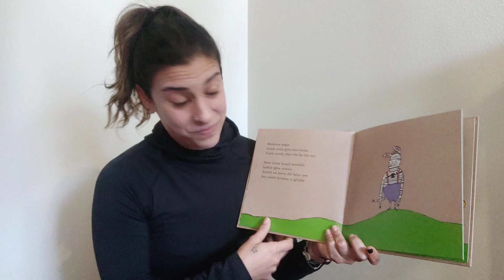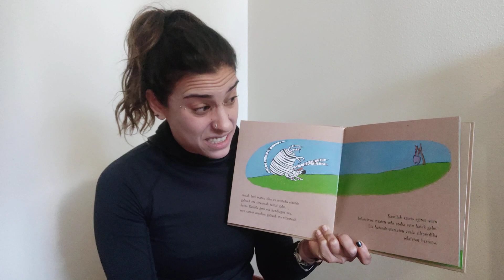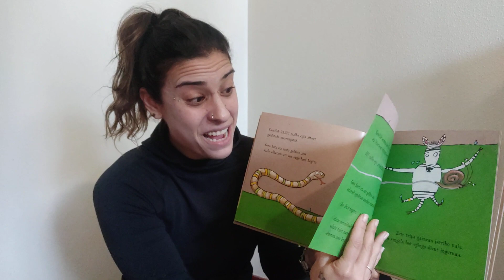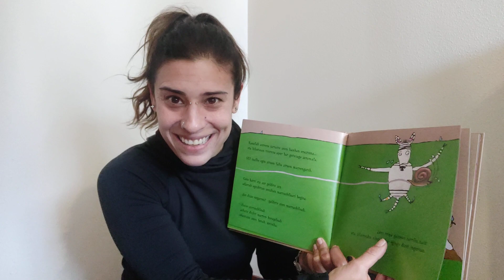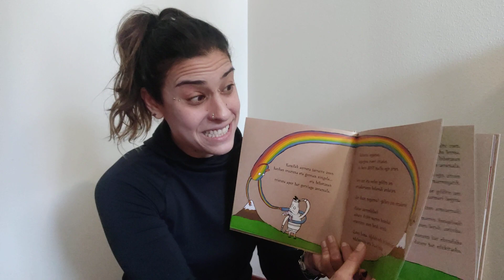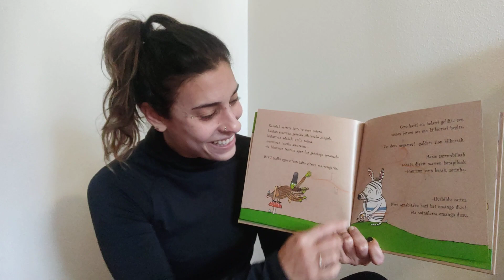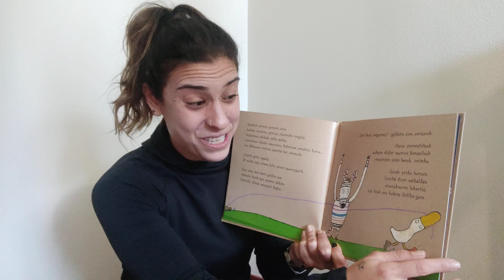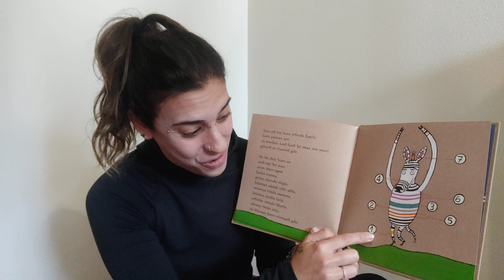Kamila zebra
Kamila ez da jada zebra txiki bat… hazi egin da, baina hala ere amak nola jantzi behar den esaten dio. Egun batean, bere galtzak galtzen ditu eta haizea dela eta bere soinekoko marra batzuk ere. Orduan zazpi malko erortzen zaizkio, malko bat galdu duen marra bakoitzagatik. Bidetik, zazpi lagun topatuko ditu, bere marrak berreskuratzen lagunduko diotenak.
Animaliak Kamilarengana hurbiltzen dira zergatik egiten duen negar jakiteko, laguntzeko prest aurkezten dute haien burua eta beraiena den zerbait ematen diote Kamilari triste egon ez dadin.
Ipuin honen bidez elkartasuna, enpatia eta ezkuzabaltasuna lantzen dira nagusi.
Aldi berean, haurtzaroko amaiera eta nerabezaroaren hasiera antzematen da Kamilan. Hazten den heinean, Kamila amaren kontra jaiki egiten da, bere identitateari eusten dio eta autonomia aldarrikatzen du.
Ipuin honen bidez animaliak eta zenbakiak ere ezagutu ahal ditugu (zenbakiak “zazpi” arte eta animaliak: sugea, armiarma, kilkerra…). Ipuin honen egitura errepikakorra da, umeak testua errepikatzera eta ikastera bultzatzen dituena.

Camila ya no es una pequeña cebra… ha crecido, pero aún así su mamá le dice cómo debe vestir. Un día, pierde sus calzones y debido al viento, también algunas rayas de su vestido. Entonces se le caen cuatro lágrimas, una por cada raya que ha perdido. Por el camino se encontrará con siete amiguitos, que le ayudarán a recuperar sus rayas.
Los animales se acercan a Camila para preguntarle por qué llora, se prestan a ayudarle y le dan algo suyo para que Camila no esté triste.
A través de este cuento trabajaremos principalmente la solidaridad, la empatía y la generosidad.
Al mismo tiempo, vemos en Camila el paso de la infancia a la adolescencia. A medida que va creciendo, Camila se “revela” contra su mamá, agarrándose a su identidad y reclamando su autonomía.
Con este cuento podemos conocer también el nombre de algunos animales y los números (los números del 1 al 7 y los animales: serpiente, araña, grillo…). La estructura de este cuento es repetitiva, lo que ayuda a las/os niña/os a repetir y aprender el texto.